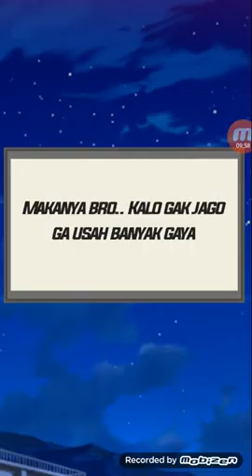Kode keras buat cowok dari cewek